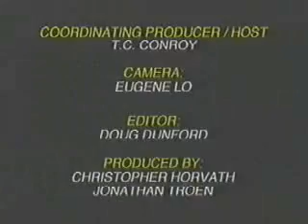Backstreet Boys - Millennium TV [Backstreet Golf]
Part 5 of Millennium TV by the BSB.